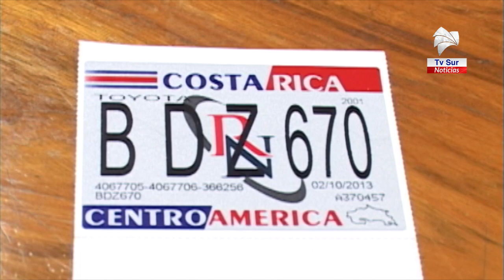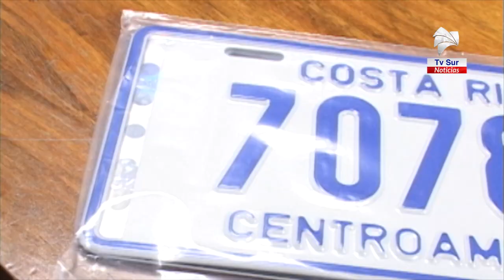Registro Nacional en Pérez Zeledón establece horario especial de atención